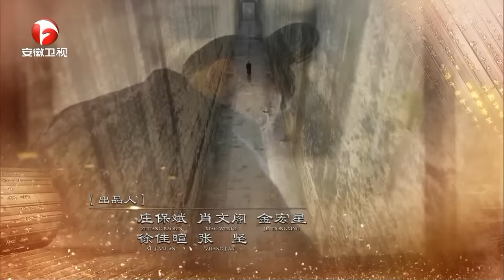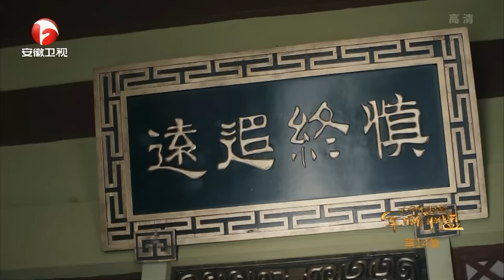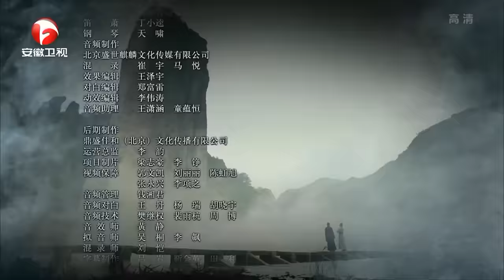【ENG SUB】《大军师司马懿之军师联盟》第14集 - 曹植醉酒夜闯司马门 The Advisors Alliance Ep14【官方独播超清版】